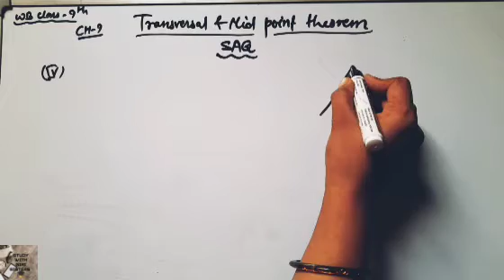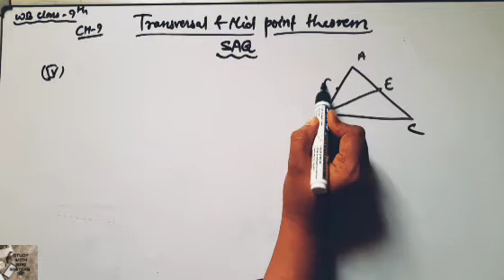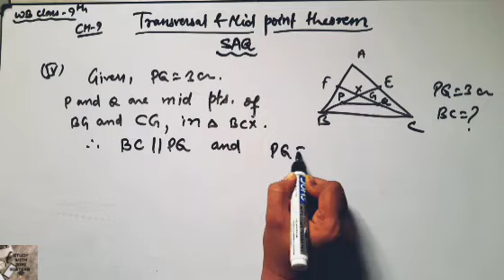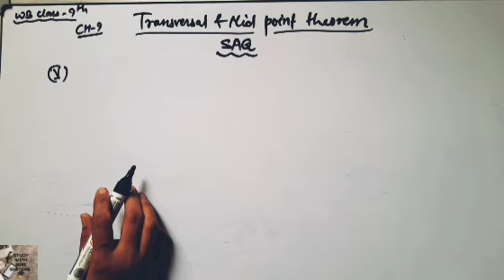Chapter 9 SAQ/VSA Short ans type Qns. no.iv & v transversal and midpoint theorem wB class9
Chapter 9 SAQ/VSA Short ans type Qns. no.iv & v transversal and midpoint theorem priyak Rekha aur Madhya Bindu pramey